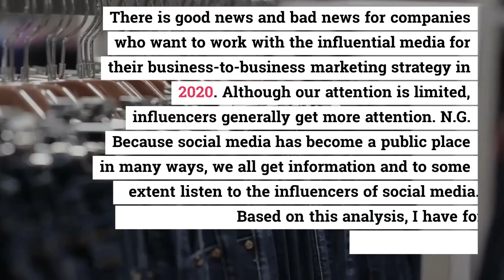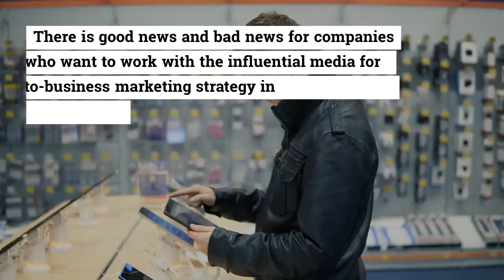B2B Social Media - There is good news and bad news for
is good news and bad news for companies who want to work with the influential media for their business-to-business marketing strategy in 2020. N. Marketing B2BSocialMedia Online Reputation Management